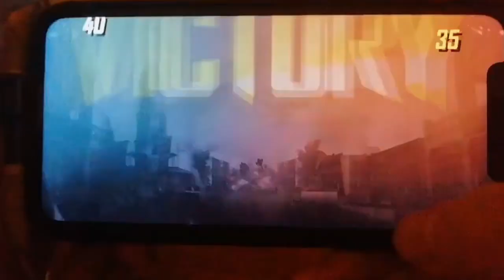onlyXSENSUS Hand Cam | TDM King ? 👑 PUBG Mobile 👑 უყურეთ ბოლომდე და ისიამოვნეთ ❗️